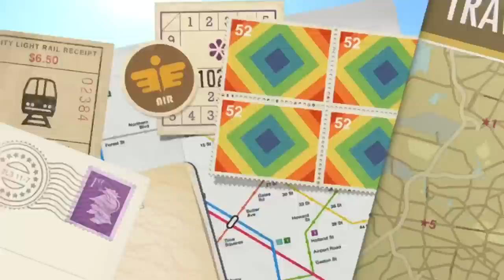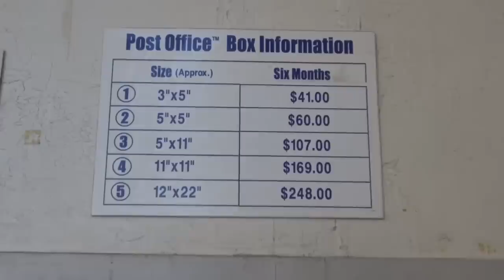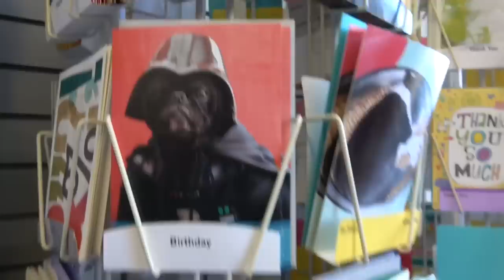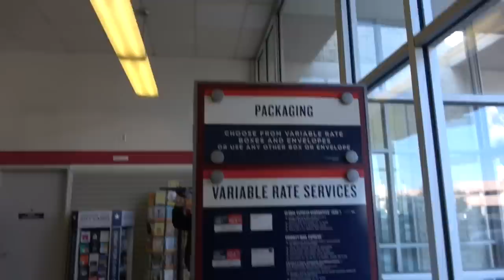Follow up to South Valley News Visalia First Amendment Audit - Meltdown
The meltdown was contagious in South Valley News video.